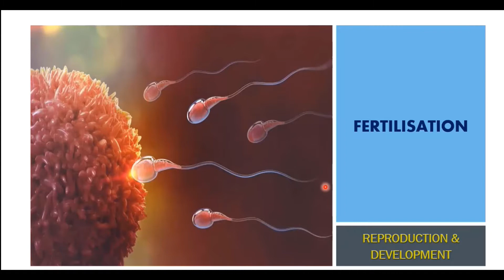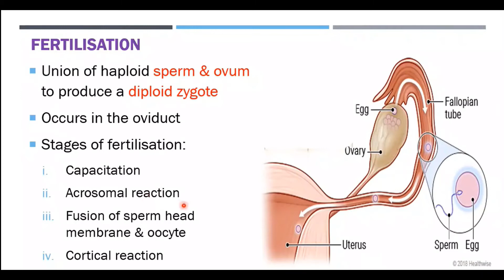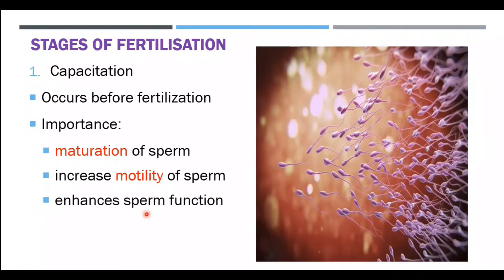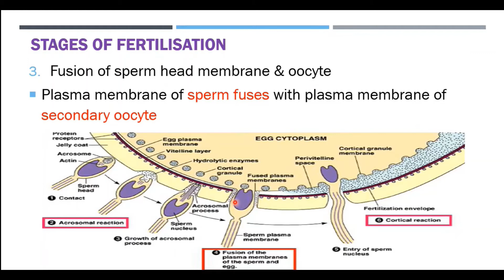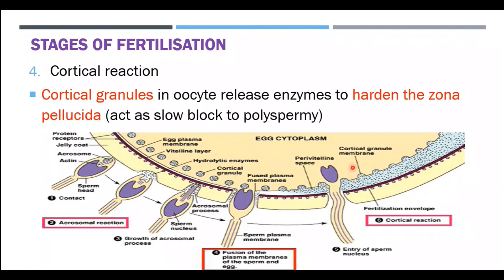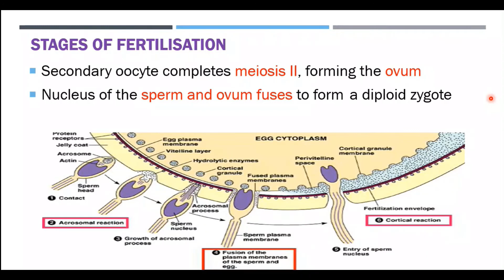Stages of Fertilisation